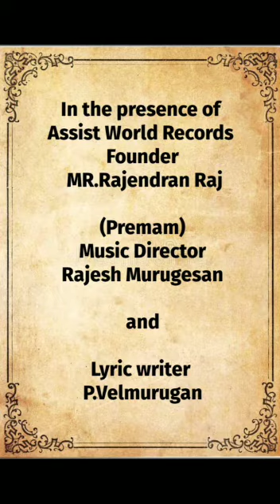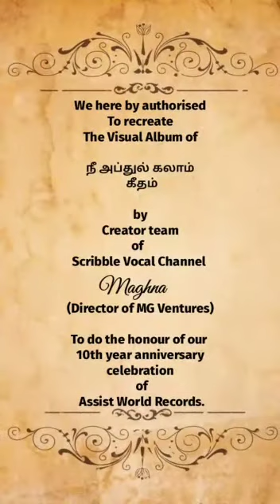TRIBUTE TO PEOPLE PRESIDENT OF INDIA DR A. P. J. Abdul Kalam (ANTHEM POSTER )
Relaunching by
Scribble Vocal